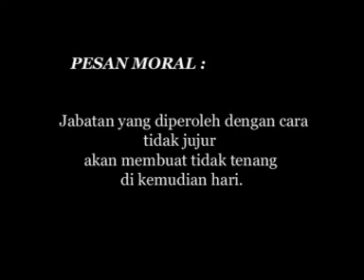Dongeng Kartun Cerita Rakyat Legenda Indonesia Kisah Si Pembuat Tembikar. Film Kartun Anak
Dongeng Kartun Cerita Rakyat Legenda Indonesia Kisah Si Pembuat Tembikar.